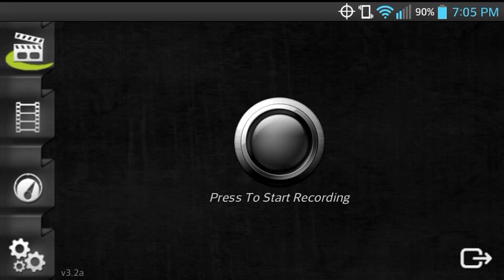Battle Beach Upgrading Level 3 Military Academy